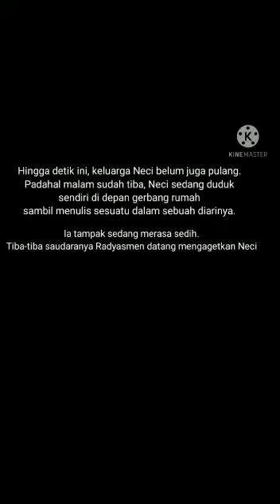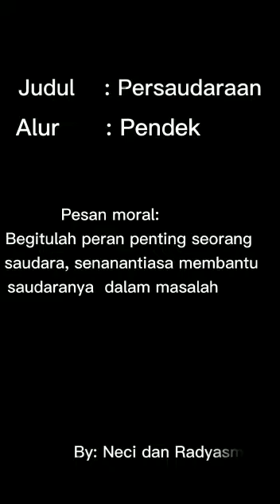Cerita Inspirasi: Persaudaraan